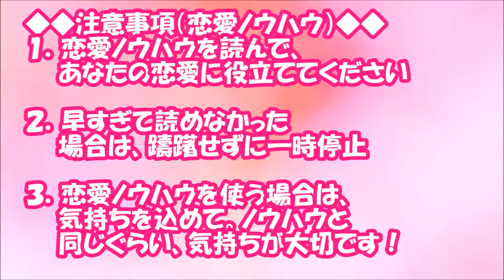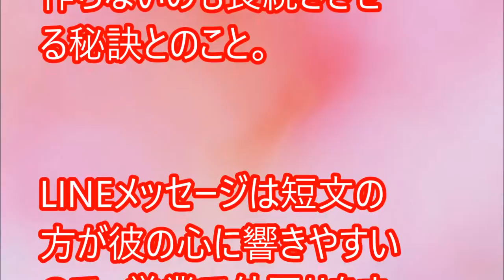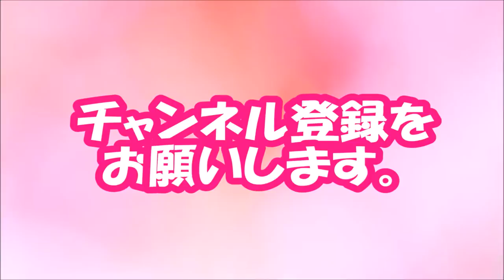【閲覧必須！】彼との恋愛が長続きする「LINEの正しい使い方」【相互登録2016】